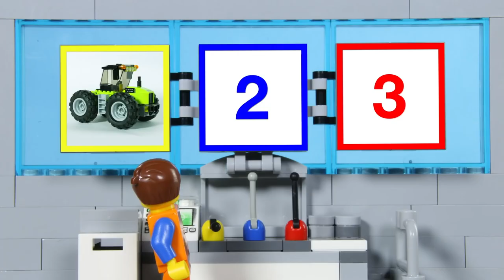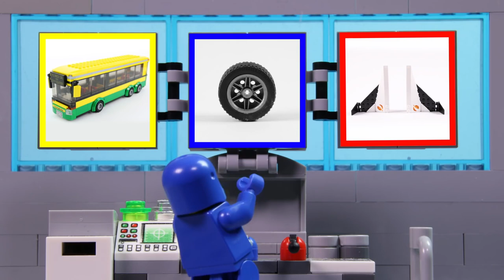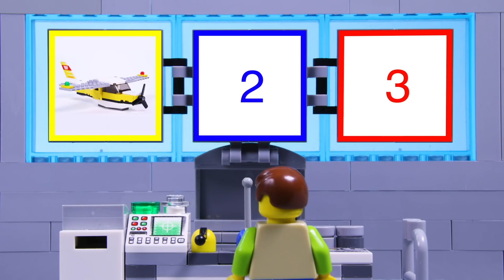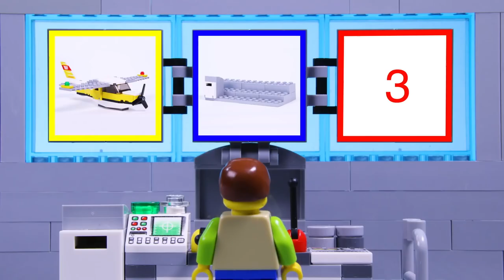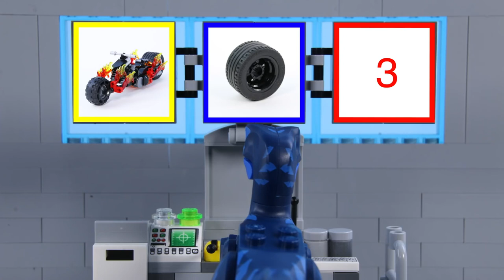LEGO Experimental Garbage Tractor! | Billy Bricks | WildBrain - Kids TV Shows Full Episodes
Hi TeamBricks! Hope you enjoy this NEW LEGO Experimental Garbage Truck, which sees Emmet create an experimental Tractor! What's going to be combined? Find out now!